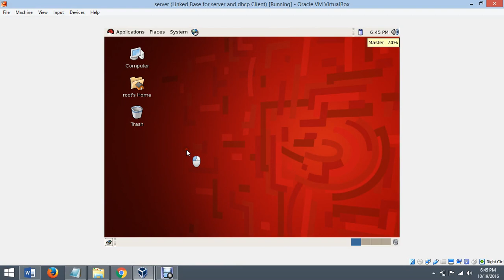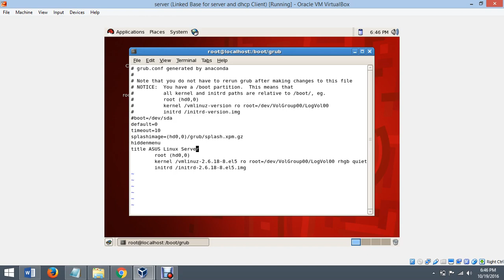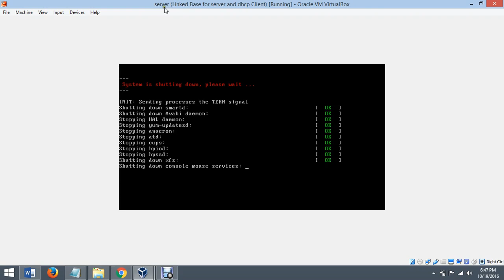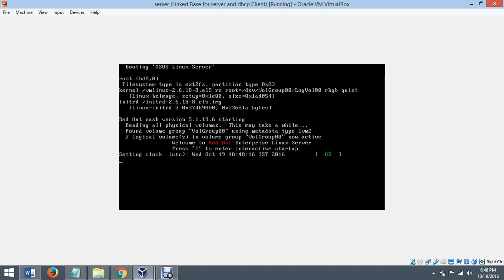Linux GRUB Loader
In this Video i have shown how  to  change the "Timeout" and "Title"  of the system in GRUB Loader